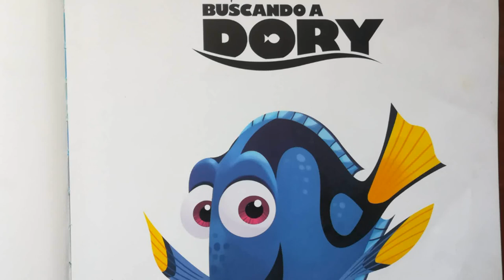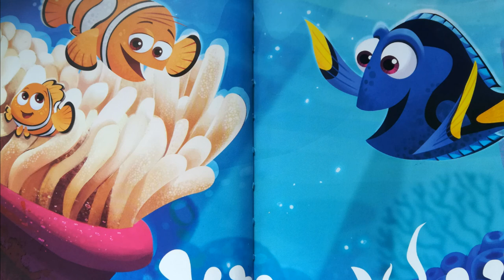Buscando a Dory Primera parte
Lectora: Fatima